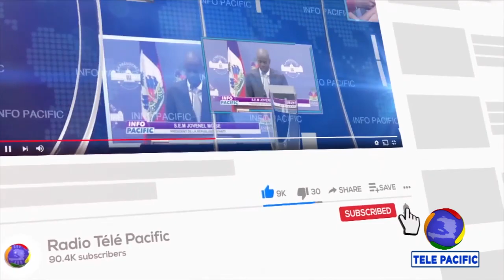Au Gymnasium Vincent, des déplacés se plaignent de l’aggravation de leurs conditions de vie.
INFO PACIFIC - 23 AOUT 2023 - -